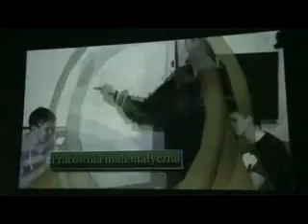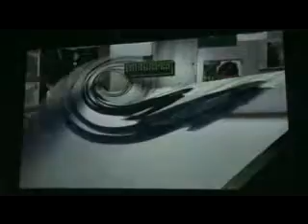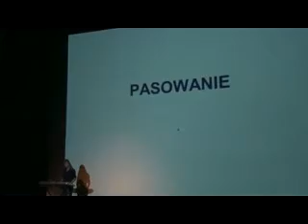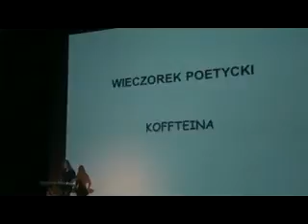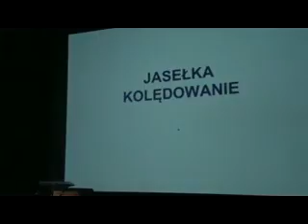pokaz talentów 2013